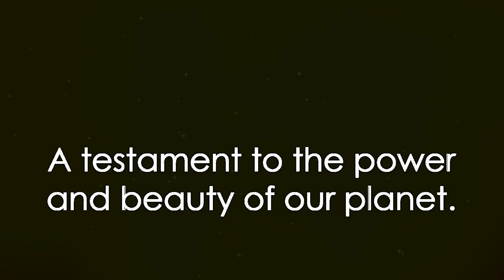Mount Everet | The Mystery of Mount Everest | کوہ ہمالیہ کے راز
Mount Everest, standing proudly as the Earth's highest peak at 29,032 feet (8,848 meters), is a symbol of awe-inspiring natural grandeur. Located in the Himalayas on the border between Nepal and Tibet, Everest has beckoned adventurers and mountaineers since Sir Edmund Hillary and Tenzing Norgay first conquered its summit in 1953. The journey to its pinnacle is fraught with peril, challenging climbers with extreme altitudes, treacherous weather, and crevassed glaciers. The region around Everest is also home to the Sherpa people, renowned for their mountaineering prowess and cultural heritage. Despite its allure, Everest's popularity has raised concerns about environmental impact, and conservation efforts strive to balance exploration with the preservation of this majestic peak and its surrounding ecosystems.